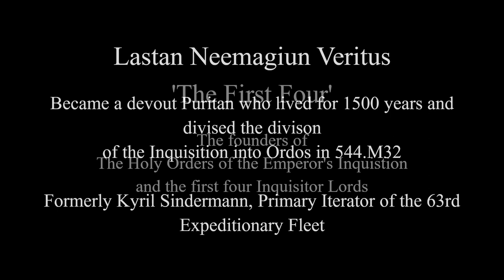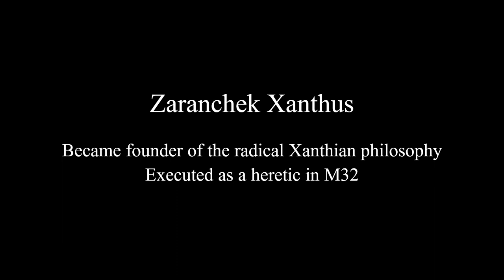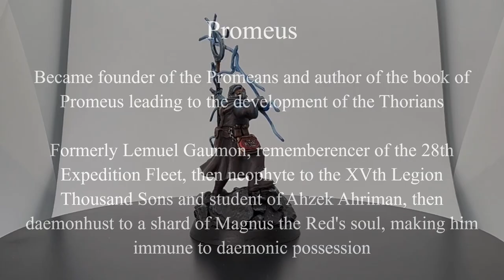Inquisition Founders Veritus, Moriana, Xanthus and Promeus Miniatures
There is mention of there being four mortals Malcador presents to the Emperor, called "The First Four" in the Thorian sourcebook, who become the founders of the Inquisition.

We knew one of them is Promeus, who was the Thousand Sons rememberencer and then neophyte and student of Azhek Ahriman, Lemuel Gaumon, who became a Wyrd-Wraith (immune to daemonic possession) after being a temporary host to a shard of Magnus' soul.

We also knew one of them is Lastan Neemagiun Veritus, who was the iterator Kyril Sindermann, who gets up to all sorts of shennanigans during the Heresy, and later uses a suit of life sustaining power armour and anti-geriatric drugs to live through to The Beast era in 544.M32, and devises the splitting of the Inquisition into various Ordos upon his death.

As of The End and the Death: Volume 1 it looks like the final two are now confirmed as Moriana Mouhausen (seemingly disproving u/schmauchstein's theory that Cyrene Valantion would become Moriana ), and Zaranchek Xanthus, both members of the Malcador's chosen, who along with Khalid Hassan were bore Malcador's sigil on their cheeks and received psychic data dumps full of instructions from Malcador when he took the Golden Throne.

This could mean that the previous mentioned lore, of Malcador presenting four mortals to Big E along with the Nine Who are Named, is just Inquisition propaganda intended to enhance the validity of the Inquisition. Malcador never had opportunity to present them, or at least is not described to in the books.

Also theory crafting, if you want to get into how Moriana Mouhausen could have survived after leaving the Inquisiton and the Horusians to become blind Moriana the crone, seer to Abaddon the Despoiler in 41K, then from the materials Moriana appears in like Eye of Night it seems she is quite insane and familiar with chaos powers, feuding with daemons etc. You could even rationalise she traded something to each of the major powers for the gift of seer-sight, trading her youth (Slaanesh), mortality (Nurgle), eyesight (Tzeentch) and sanity (Khorne).

All we have on Xanthus is from the 6th Ed Inquisiton Codex and a couple of mentions in Angron's Monolith, that he was executed in M32 for being a radical Inquisitor Lord, and he founded the Xanthism radical sect of the Inquisition, which engages in the uses daemon possessed weapons, daemonhosts etc.

00:13 Veritus - I wanted to find a roman senator miniature in a robe to match the rememberencer bust art of him from the Siege of Terra, but couldn't find one that would match the aesthetic and scale of the others. I instead went with B10 DARK PRIEST WARLOCK from 3DResinprintstore , reasoning that Veritus isn't yet confined to his power armour from The Beast series, and you wouldn't wany someone looking like that walking into your interrogation. I slightly converted his pendant from a keyhole to an inquisitorial rosetta.

00:52 Moriana - I used Galadriel from Middle-Earth SBG  and was going to borrow u/armorallforskin 's idea  when I thought Cyrene would be Moriana, but adjusted the paintjob to match the pallette of Moriana's appearance in Battle Fleet Gothic: Armada. I converted her staff using a SoB arm+pole and scratch built the top with wire and fishing line.

01:35 Xanthus - I used the Inquistor from Ghamak , gave the head a goatee and made the head of the staff from a paint mixer ball and a bunch of hands from Hellforged Miniatures' blessed arms with spiked forearms .

02:16 Promeus - I posted him previously when I made him with Dio Promus and Antaka Cyvaan from The Crimson King. He is the conversion on the artwork of Promeus from Horus Heresy Legions (not sure who the artist is because cannot find clear credits for HHL). In The Fury of Magnus he is mentioned to have a high-end, glossy shiny black augmetic left arm, though I don't believe he lost it in The Crimson King so he has to lose it after The Crimson King but before the Fury of Magnus. I used a Mentalist  from Red Pilgrim Miniatures  as a base for the body, with a plastic imperial guard head, staff made from brass rod and a washer, lightning from bent paperclips, and then most of the original details scraped off the printed miniature and everything else added and sculpted with green stuff.